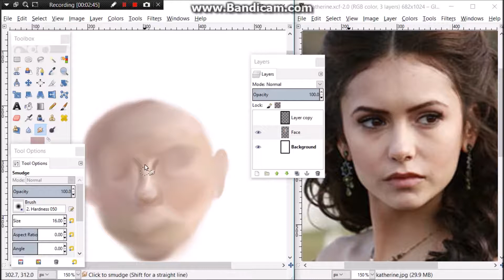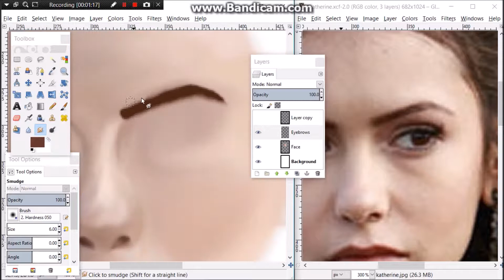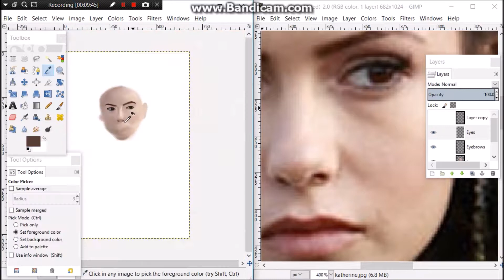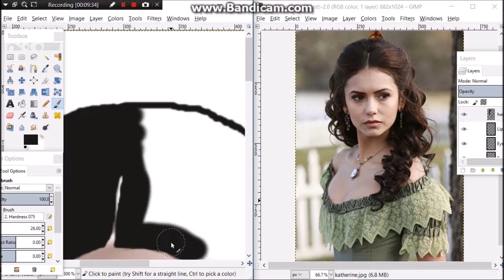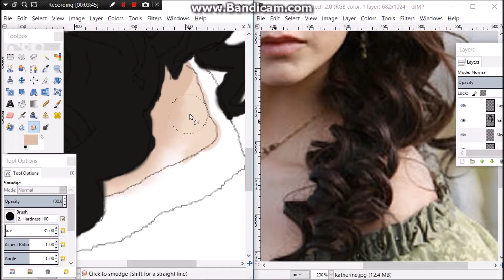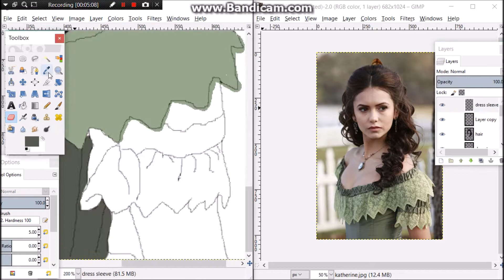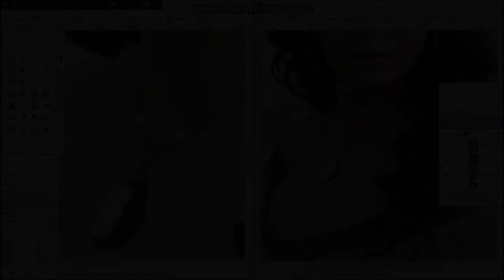Katherine Pierce | Speed Paint | The Vampire Diaries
Message me or comment if you would like to do a collab with me, I'm always happy to do one with you!

Comment what I should do for the next video!